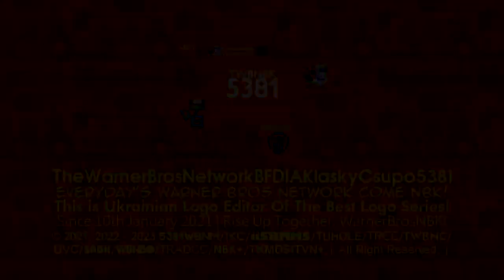TWBNBK5381's "Nickelodeon Styled" Logo (7,16,2023 | Multi-Sided)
Keep It Here! This Is Nickelodeon Styled Logo!

𝓢𝓹𝓮𝓬𝓲𝓯𝓲𝓬𝓪𝓽𝓲𝓸𝓷:
Logo Made By: @Colltudeickelodeon2298
VEGAS Pro Required Used: 13 or Higher
Audio Used by: Inside the resources
Software Used by: VEGAS Pro 14

End Of Jorby Deluxe!